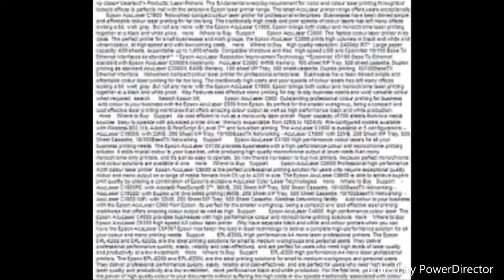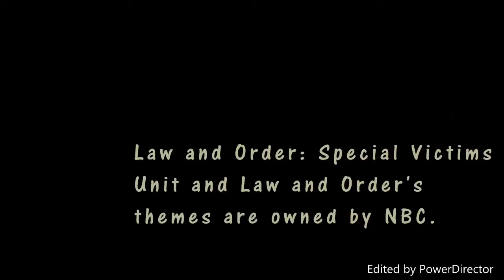Law & Education - Series 1: Ep 1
Introducing a new series from Channel 64, Law & Education - Series 1